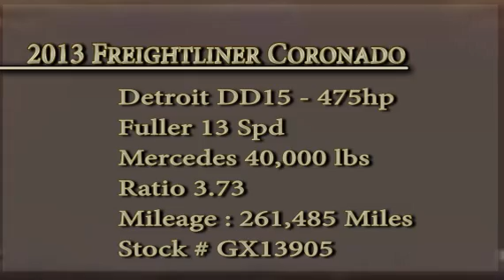2013 FREIGHTLINER CC12264 - CORONADO For Sale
Title: 2013 FREIGHTLINER CC12264 - CORONADO For Sale